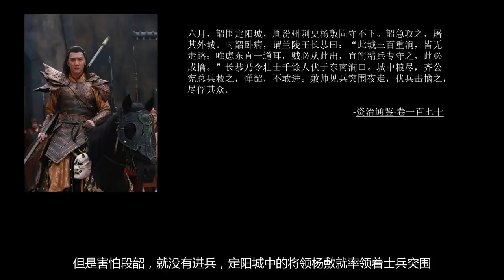历史上的高长恭 (兰陵王) - 5分钟快速了解兰陵王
【历史上的他们-高长恭篇】